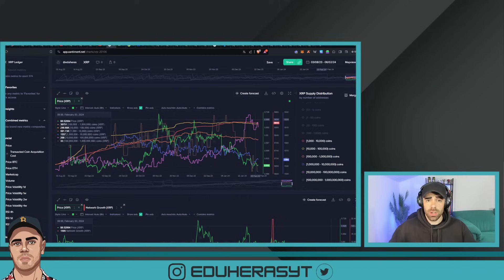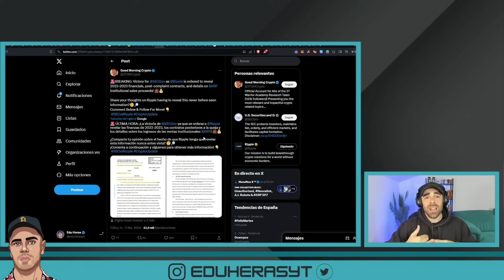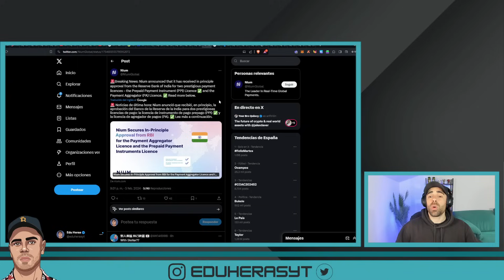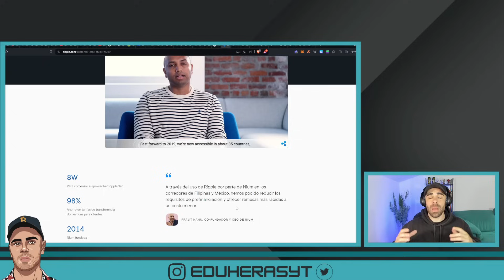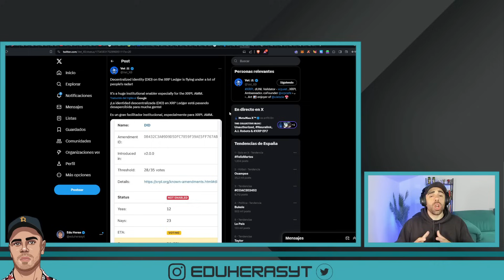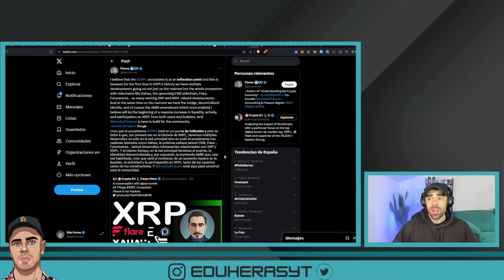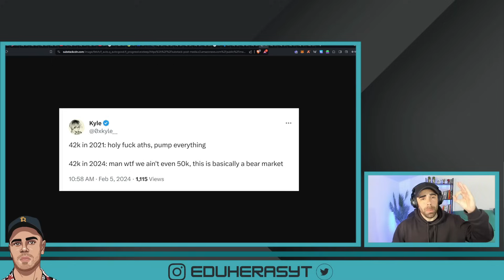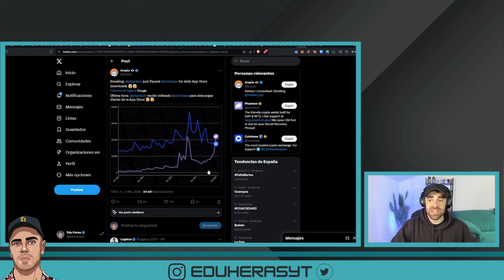⚠️LA PESADILLA DE RIPPLE NUNCA TERMINA😱SEC ATACA DE NUEVO🚨HAY LUZ CON LOS AMM EN XRP🔥ripple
➡️ La pesadilla de Ripple nunca termina. La SEC ha ganada una pequeña batalla en el tema de los registros del año 2022 y 2023 que Ripple tendrá que presentar de todas las ventas institucionales realizadas. El precio de XRP amenaza con perder los 0.50$ y podría haber una caída fuerte hasta la zona de los 0.40$.

La pesadilla de Ripple y la SEC continúa y en esta ocasión la SEC ha conseguido salir victoriosa con la causa de los registros de los años 2022 y 2023 de las ventas institucionales de Ripple. Tendrán que presentar el registro de las ventas de ODL y vuelta a empezar. Después de 3 años la SEC no se cansa de fustigar a Ripple mientras le da vía libre a otros proyectos.

Por suerte, no son todo malas noticias para Ripple y es que los Automated Market Makers van a ser aprobados al igual que la identificación digital descentralizada y eso va a servir como puerta de entrada para el uso institucional. Es una de las peticiones que están sobre la mesa y es cuestión de tiempo que se aprueben para dar la bienvenida a las instituciones.

Bitcoin sigue de dulce recibiendo cada vez más noticias positivas. Ahora Wisdomtree permite usar tus tenencias en ETF u oro tokenizado para pagar un simple café con tu tarjeta. Ese saldo de Bitcoin se descontaría de tu inversión en el ETF y listo. Wisdomtree pretende tokenizar todo su ETF para permitir la liquidez en el mismo.

Korea del Sur pretende reunirse con Gary Gensler para listar tambien sus ETF de Bitcoin. Es cuestión de tiempo que los ETF de Bitcoin estén ya en todo el mundo y la crisis de oferta que se puede generar va a ser muy fuerte.